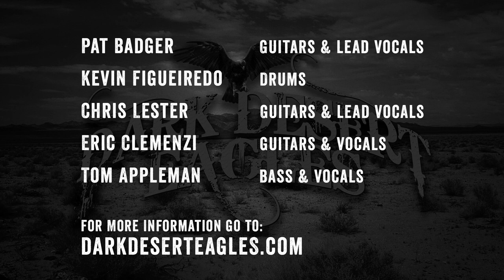Dark Desert Eagles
Touched by the passing of Eagles co-founder Glenn Frey, Pat Badger (an original member of the multi-platinum rock act Extreme) set out to form the Dark Desert Eagles. Each of the musicians in the Dark Desert Eagles painstakingly re-creates the amazing soaring harmonies and music of The Eagles!

“But just pulling off the music is just part of it.” Badger says, “We really want to bring the audience back in time to the 70s! The image is almost as important as the music and we have really paid attention to detail on the wardrobe, the hairstyles, the guitars… everything that made the Eagles so cool!” He goes on to say, “We’re not just pretending to be the Eagles, we are the Dark Desert Eagles who are the self proclaimed World’s Greatest Eagles Tribute band from 1977! We have traveled through time to the present day and when the house lights go down, the audience finds themselves in a Twilight Zone episode meets Back To The Future… It’s a blast!”

Buckle up and get ready to enjoy a stunning musical tribute to America’s Greatest Rock Band – The Eagles.
THE DARK DESERT EAGLES HAVE LANDED!